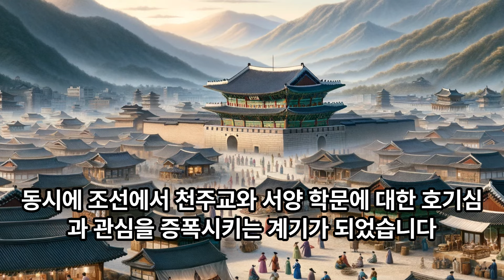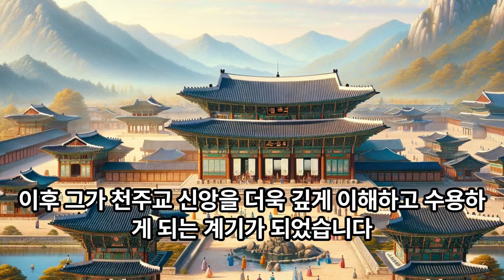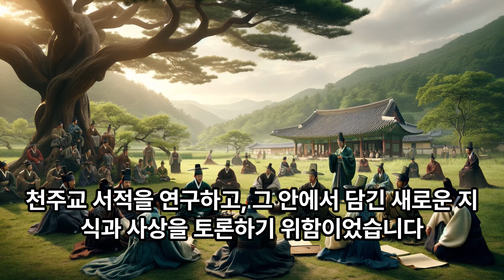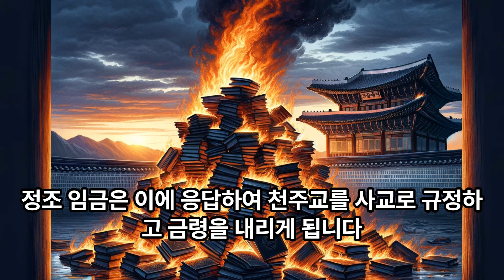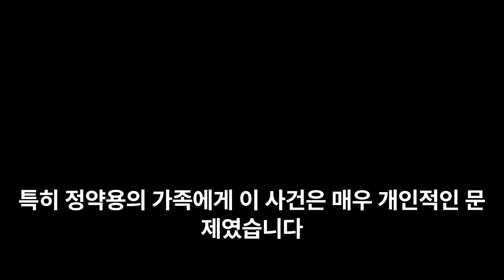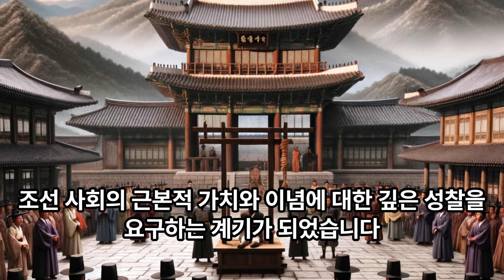조선시대 천주교의 박해와 정약용 가족들의 이야기, 스스로의 신념과 가족들의 안위등 다양한 정치적문제까지 얽혀있는 삶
채널 후원하기 맴버십 가입~

우리나라역사,세계 역사에 관해 알려드리고 또한 잘몰랐던 사실,재미있는 사실들을 알려드리는 채널이에요
역사적인 내용을 직접공부하고 문헌참고하고 전문가들의 의견을 참조하여 제작하였습니다, 잼있게 봐주세요^^
오래된 역사적인 이야기들이라 자료가 부족해서 인물과 각종 사진자료들은 참고용으로만 보시기 바랍니다. 영상에 나오는 인물들이 역사속의 본인들이 아닐수있어요^^